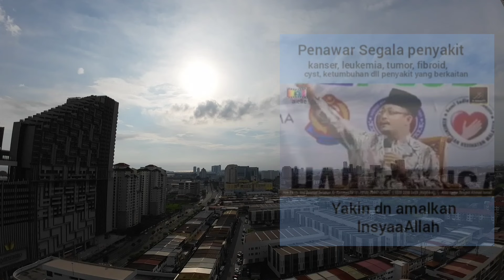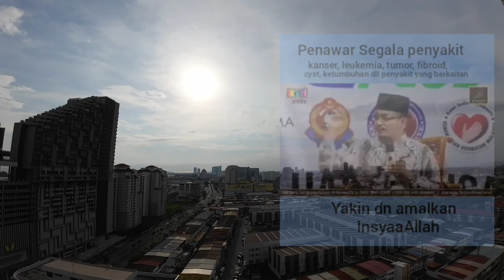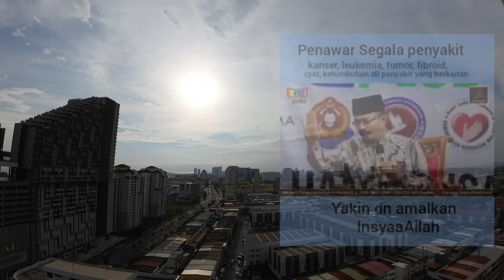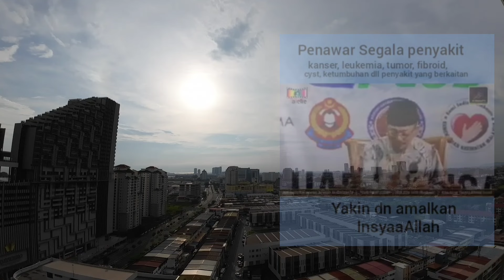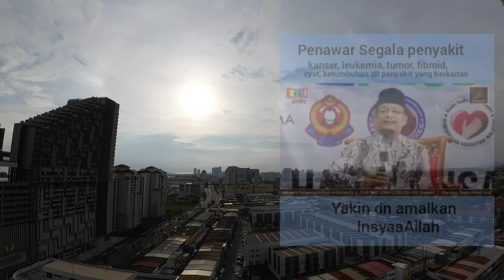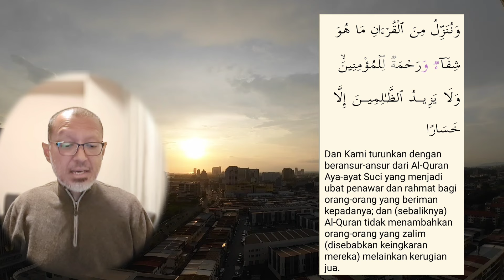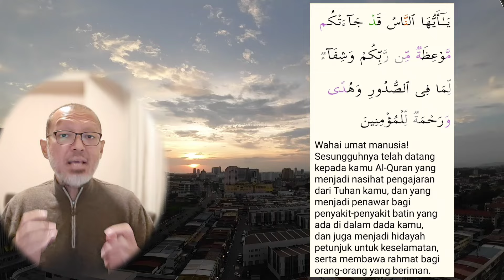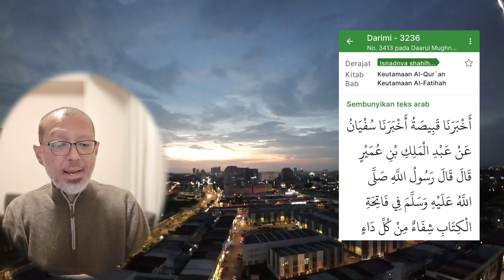Ust. Kazim & Rawatan Kanser